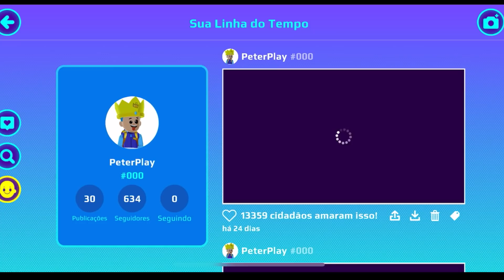PK XD NOVA ATUALIZAÇÃO CASA DA HELLO KITTY E NOVA REDE SOCIAL! PETER TOYS